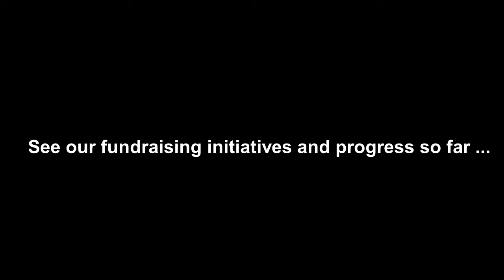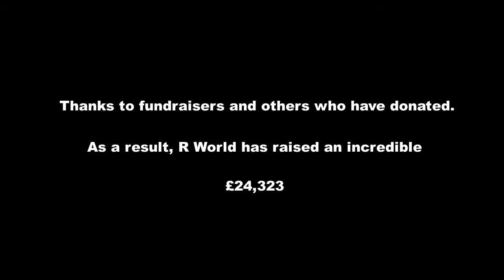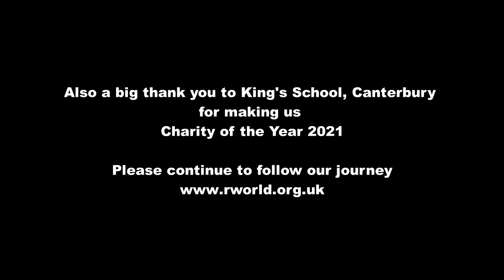R World Fundraising Update